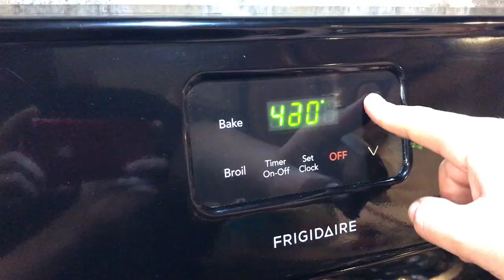(Stake's masala Pizza ;)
leftover Stake's masala Pizza ;)

so had stake from last video, wanted to make a history out of it so here you go!

INGREDIENTS;
pizza dough of-course
steak chunks or even shredded crocodile,what ever works for you!
steak masala or cumin powder.

bell pepper
red onion
olives
marinara tomato basil sauce.
mozzarella cheese as much as you can :)
and way is the video.
i will price it $25.99 for large.